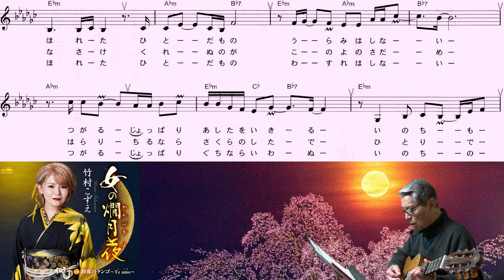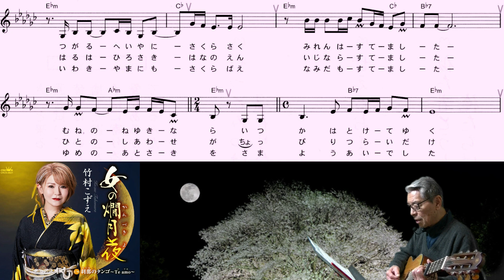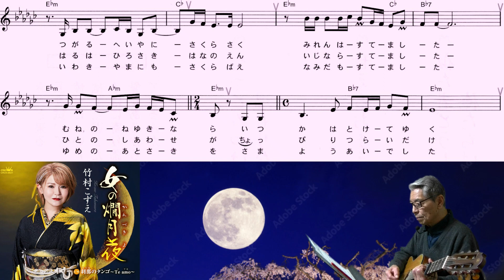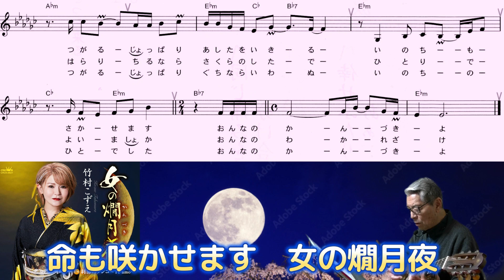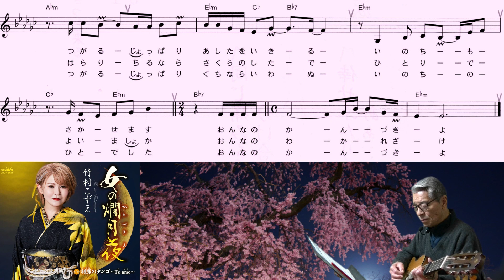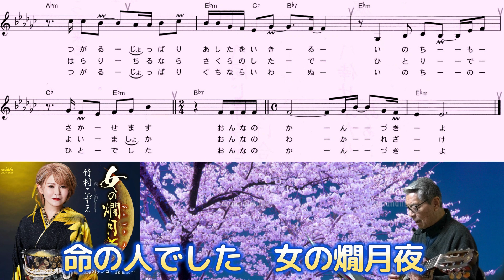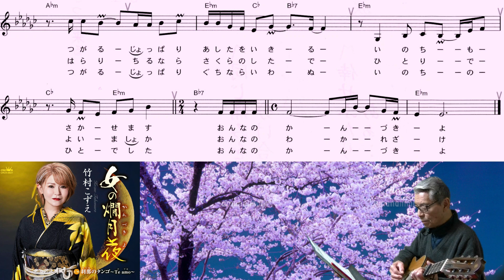竹村こずえ(女の燗月夜)「村井輝海の歌謡レッスン」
リズに乗せてメリハリの効いた歌い方と細かい音程に気を付けて丁寧に歌いましょう。